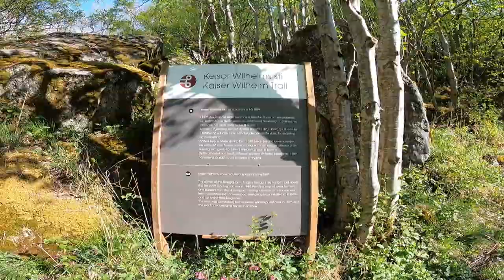Tur til Briksdalsbreen. Mai 2023